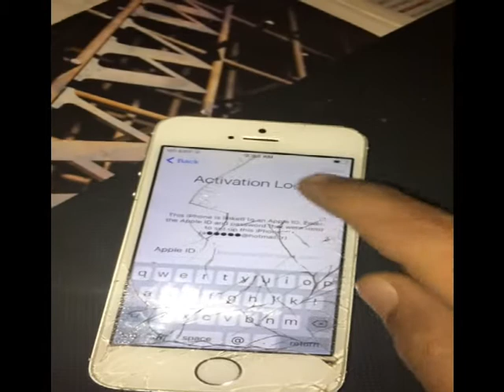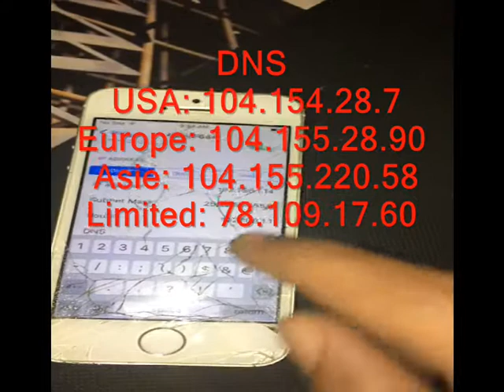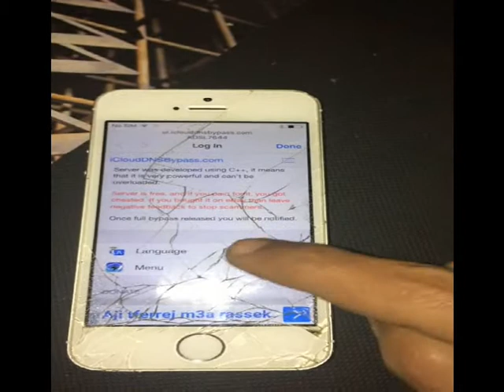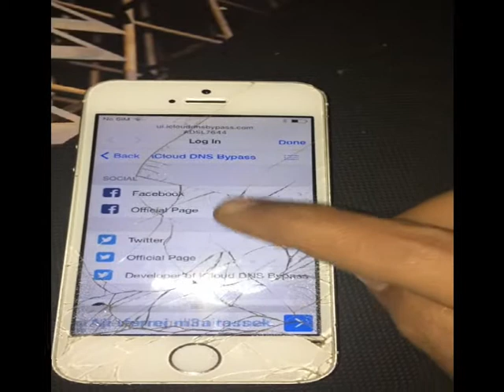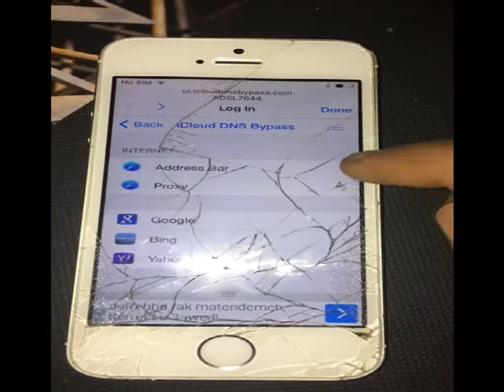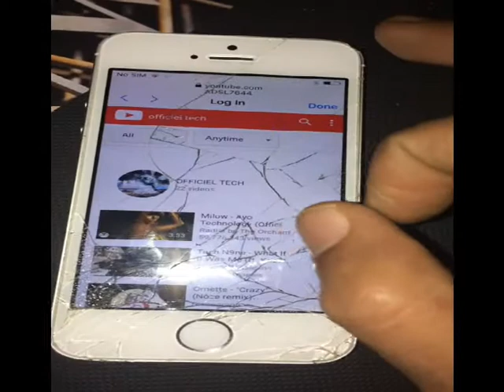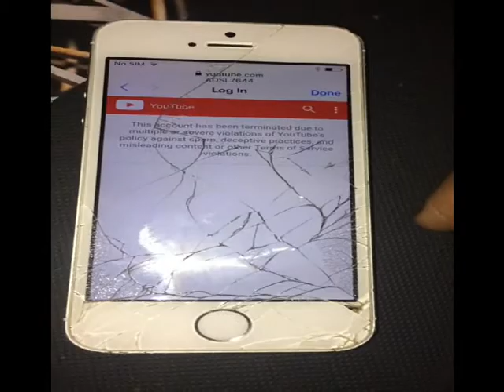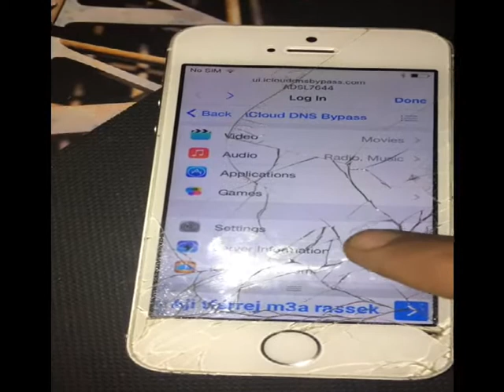New to use iCloud Locked device 2017 ios 9/ios 10 iPhone 6s, 6s+ 6 Plus, 5s, 5c, 5, 4s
With over 10+ million devices and counting, iCloudDNSBypass server is loaded only at 5% and will never be overloaded.
Our DNS Server IP addresses

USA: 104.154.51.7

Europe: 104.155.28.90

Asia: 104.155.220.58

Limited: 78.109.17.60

Bring your locked device to life with our service.

Support Apple iPad and iPhone all version of iOS, easy setup, no cost. Uptime 99.99%.

    DNS method, no proxy.
    Uptime 99.99%.
    Secure connection.
    Free of charge.
    Local server availability.
    Big community.